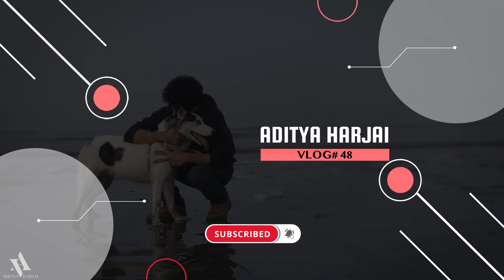Mummi Ki Best Smile ❤😍❤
Vlog#048

Aditya Harjai Vlogs
Presenting my 48th Vlog - Mummi Ki Best Smile ❤😍❤

Content Packaging Team
Aart Sense Studios Pvt Ltd.

Love,
Aditya Harjai